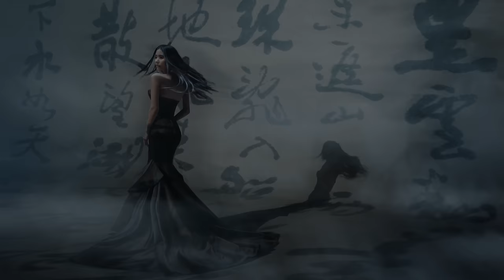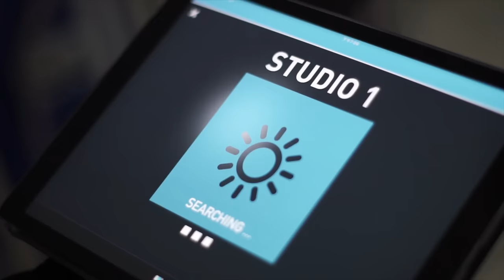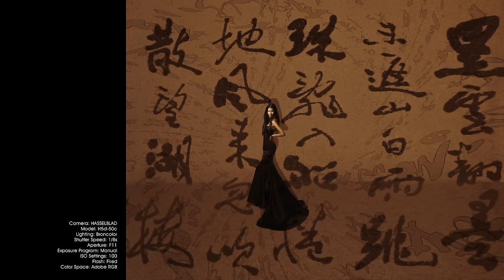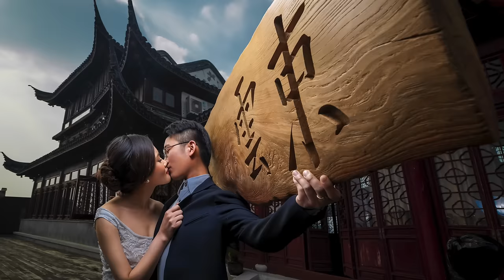Sails Chong - All the best collections 2016-2017 - Hasselblad - Broncolor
Sails Chong - All the best collections 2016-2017